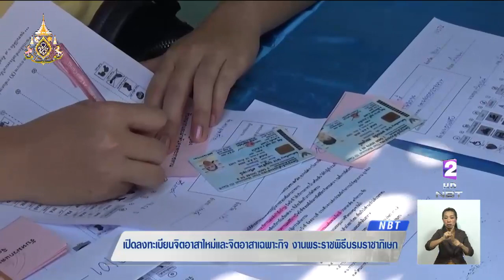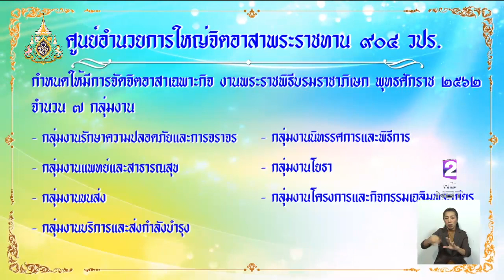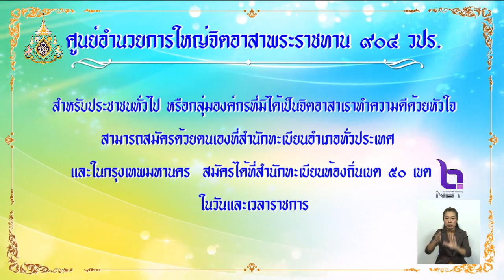เปิดลงทะเบียนจิตอาสาใหม่และจิตอาสาเฉพาะกิจ งานพระราชพิธีบรมราชาภิเษก